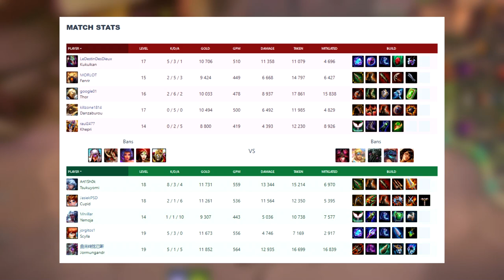Smite | Цукиёми | Душный джангл